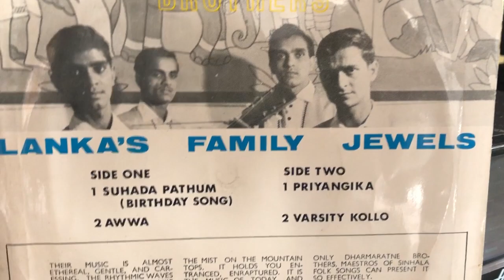Dharmaratne Brothers: Awuwa Payala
Lyrics: Melroy Dharmaratne; Melody: Ronald Dharmaratne